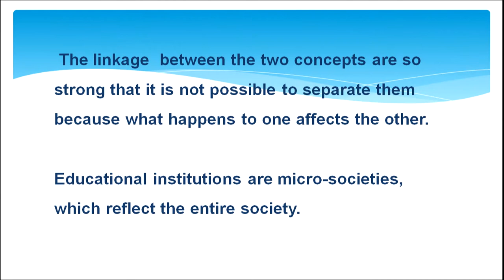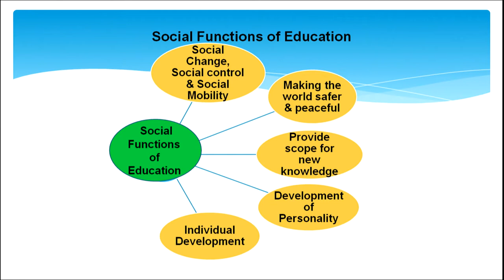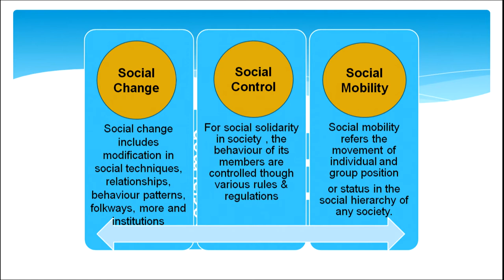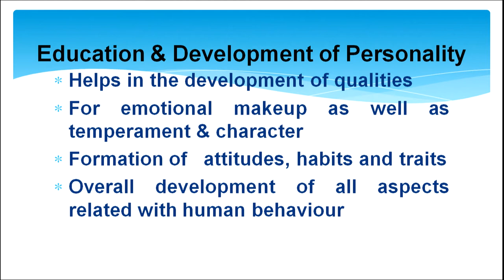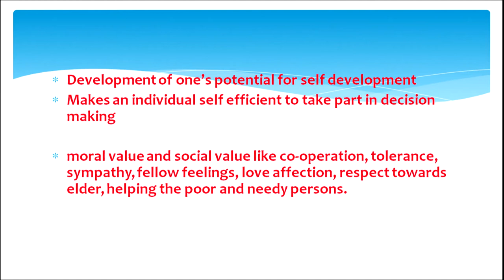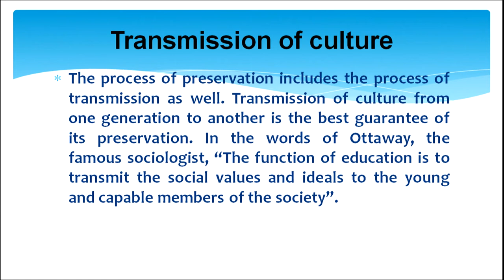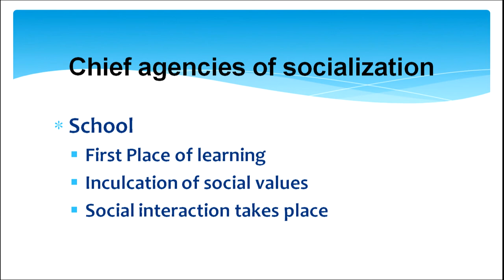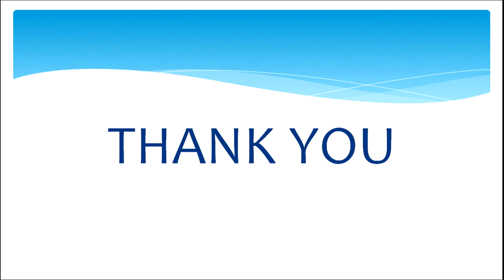Society and Education Linkage